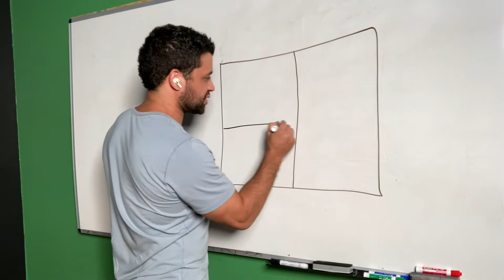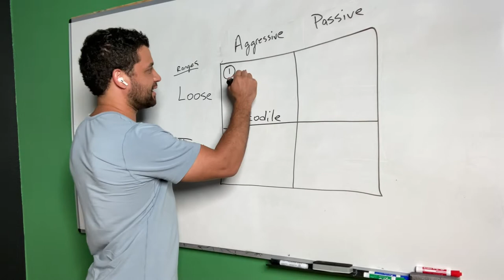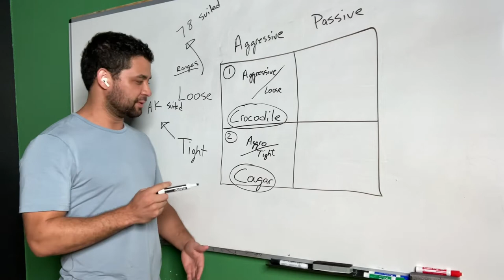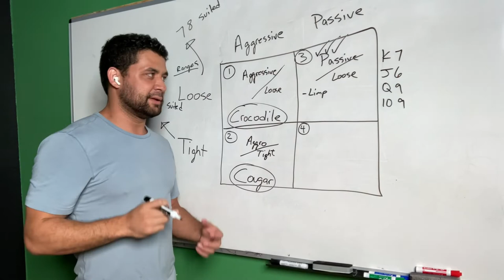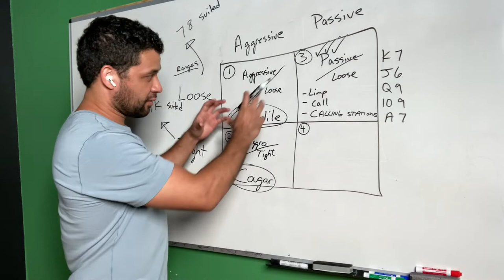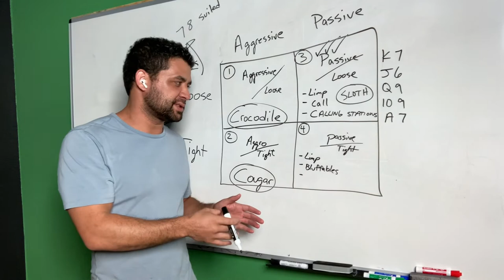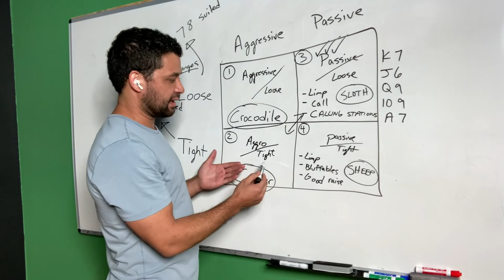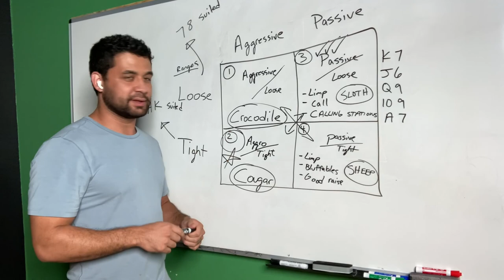The Poker Quadrants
You will learn what a strong player looks like and plays like. You will also learn how to identify weak players and how to actually extract value from them.

Brandonwadepackard